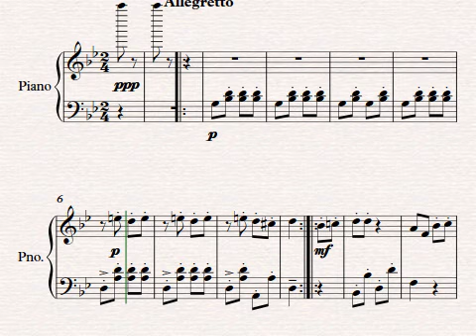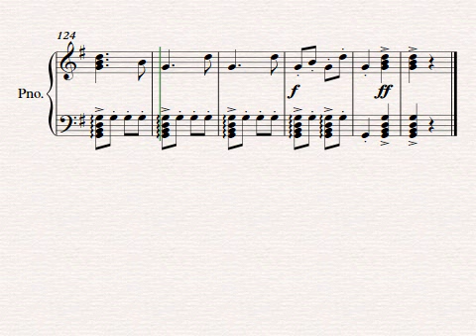RONDOR ALLA TURCA - Mozart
LENTO
Parte em PDF para download